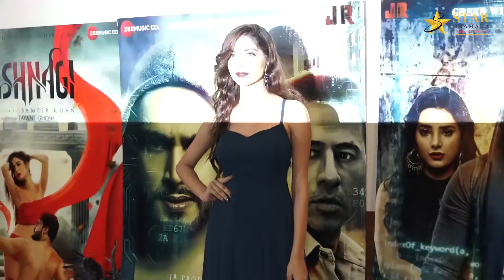Tishnagi Film Star Cast EXCLUSIVE Interview Whit Rajpal Yadav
Tishnagi Film Star Cast EXCLUSIVE Interview Rajpal Yadav